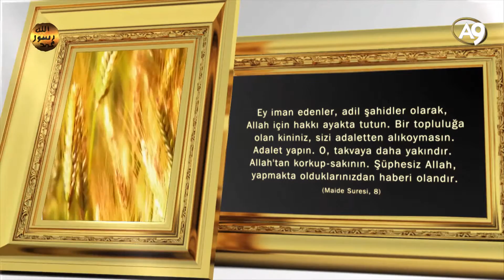Allah'ın isimleri: Adl (Adil olan, adaleti emreden)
Allah'ın 99 ismi
Allah'ın isimleri
Allah'ın sıfatları
Esma-ül Hüsna
Allah'ın isimleri ve anlamları
Allah'a isimleri ile dua etmek
Allah'ın isimleri nelerdir?
Allah'ın isimleri ve anlamlarını faziletlerini video olarak izleyebilirsiniz.